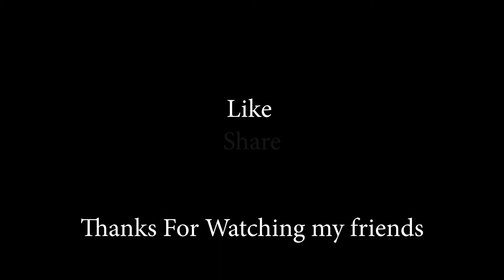The History Of Millet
Have you ever heard about millet? About its history? Here you will learn about the history of millet.